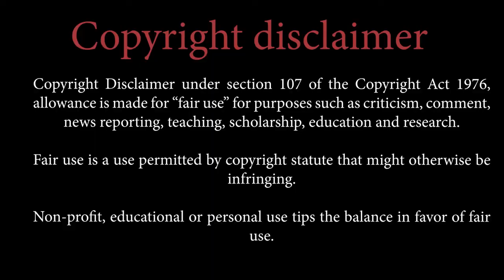Blog post 2 - Liam Shawn Clark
Camping sound story